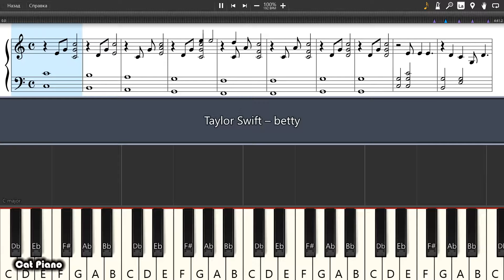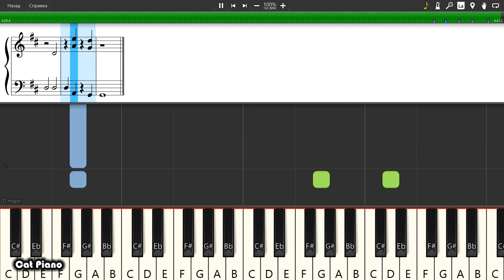Taylor Swift – betty - Piano tutorial and cover (Sheets + MIDI)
How To Play Taylor Swift – betty on piano To buy archive with all midi files of the channel is available on the link: